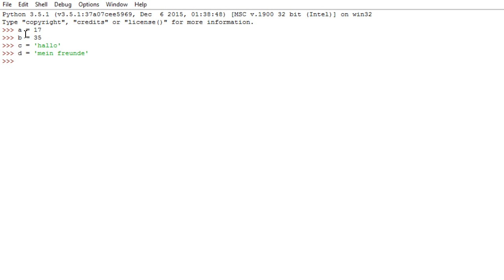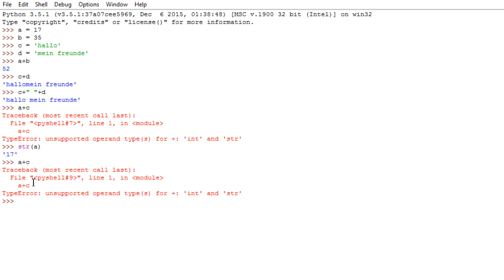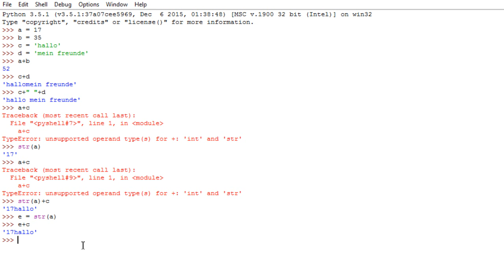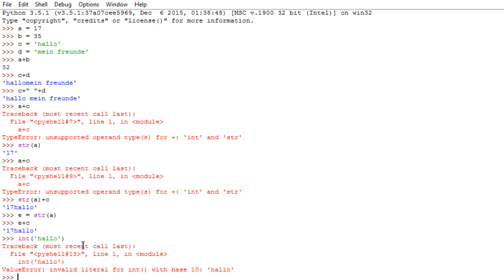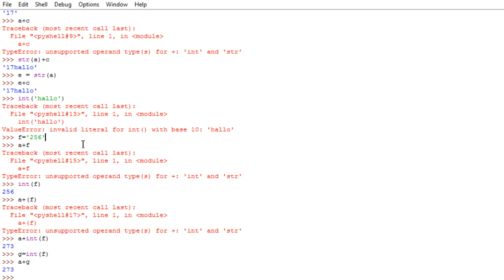Programmieren Lernen in Python 2 – Variablen Addieren und Verketten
Das Plus-Zeichen in Python kann man für zwei Zwecke verwenden:
Entweder um Texte zusammen zu verketten
Oder Zahlen zu addieren

Welche der zwei Funktionen verwendet wird, hängt vom Typ der Variable ab.

Deuten zwei Variable auf Text-Objekte, erzeugt das + Zeichen eine Verkettung dieser zwei Texte
Deuten sie dagegen auf Zahl-Objekte, werden die Zahlen mit dem + addiert,

Sollten Sie ein Text- und Zahl-Variable haben, funktioniert das + nicht, außer Sie wandeln die eine Variable zum Typ der anderen.

Wollen Sie addieren, müssen Sie vor der Addition die Text-Variable mit der Funktion int() zu einer Zahl umwandeln.

Bei Verkettung, müssen Sie vor der Verkettung die Zahl-Variable mit der str() Funktion zu einem String umwandeln.

Unten ist der Code, der im Video erzeugt wurde:

Python 3.5.1 (v3.5.1:37a07cee5969, Dec  6 2015, 01:38:48) [MSC v.1900 32 bit (Intel)] on win32
Type "copyright", "credits" or "license()" for more information.
a = 17
b = 35
c = 'hallo'
d = 'mein freunde'
a+b
52
c+d
'hallomein freunde'
c+" "+d
'hallo mein freunde'
a+c
Traceback (most recent call last):
    a+c
TypeError: unsupported operand type(s) for +: 'int' and 'str'
str(a)
'17'
a+c
Traceback (most recent call last):    a+c
str(a)+c
'17hallo'
e = str(a)
e+c
'17hallo'
int('hallo')
    int('hallo')
ValueError: invalid literal for int() with base 10: 'hallo'
f='256'
a+f
Traceback (most recent call last):    a+f
int(f)
256
a+(f)

a+(f)
a+int(f)
273
g=int(f)
a+g
273